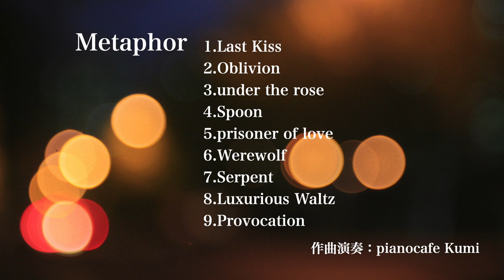piano album~Metaphor~original ｜切ない｜泣ける｜ピアノ｜楽譜｜鬱曲｜病み系｜フリーbgm｜アルバム｜ストリーミング配信｜ロマンチック｜センチメンタル｜作業用｜睡眠用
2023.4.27.にアルバム「Metaphor」をストリーミング配信開始✨
切なくて泣ける大人の恋愛ソングをまとめました💕
ロイヤリティフリー音源ライセンス販売中ですので、映像関係の方是非ご活用ください♪

💕一足早くこちらで収録曲＆楽曲販売ページをご紹介です💕

1.Last Kiss 00:00

2.Oblivion 03:23

3.under the rose 06:21

4.Spoon 09:00

5.prisoner of love 12:22

6.Werewolf 15:09

7.Serpent 18:21

8.Luxurious Waltz 20:20

9.Provocation 22:35

アルバム音源
wav(ダウンロード）
CD
後ほど販売いたします。

アルバム楽譜
PDF(ダウンロード）

使用機材
YAMAHA Clavinova CLP-685(Bösendorfer）
Roland Rubix22
MacbookAir Logic Pro

個人的な作曲のご依頼相談に応じます。

他にも多数ストリーミング配信中です✨